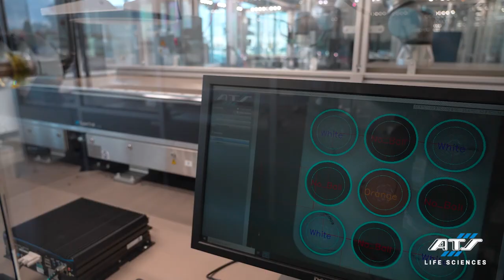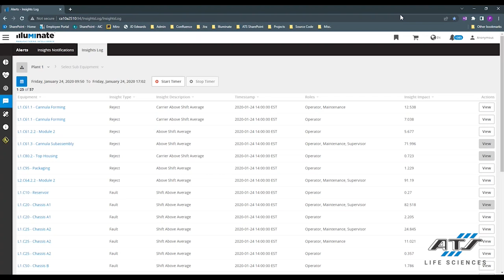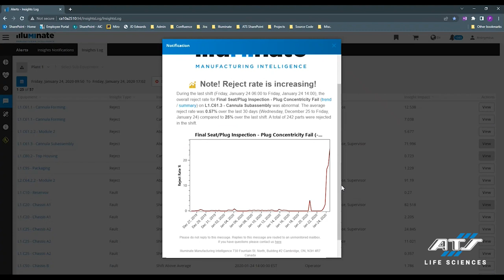ATS Innovation Center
ATS Corporation video with Michael (Mike) Healy welcoming viewers into the Cambridge, Ontario, Canada Innovation Center. There are two other dedicated Innovation Centers; one in Kingston, Ontario, and one in Munich, Germany.
This is a place where ideas come to life, where employees suggest ways to improve existing machines or processes or propose new machines and processes. Customers can also bring forward issues they are having for the team to try to resolve.
It's a safe space where all questions are good questions and failing is okay. This is a place that goes beyond prototyping; the Innovation Center puts vision into action.
We are introduced to several members of the Innovation Center team who describe projects they are working on and why they enjoy working here.